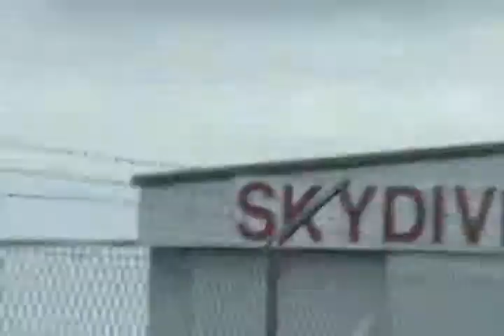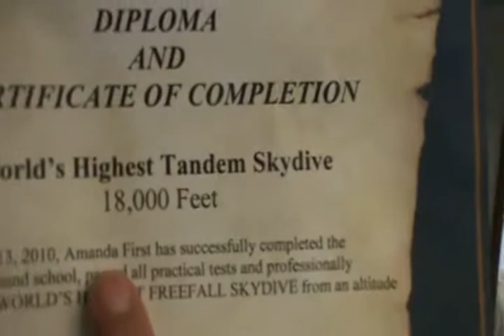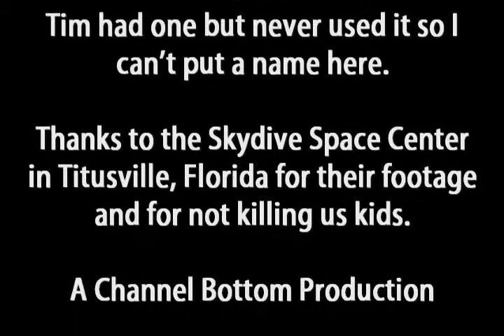Go Pro XTreme POV/Pre-jump.mp4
Titusville Skydive Center pre-jump ragin'! Once again we break all rules regarding cinema, this is Channel Bottom. Amanda and danny F.